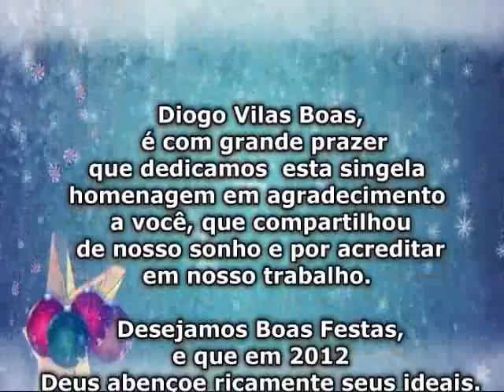Diogo Vilas boas